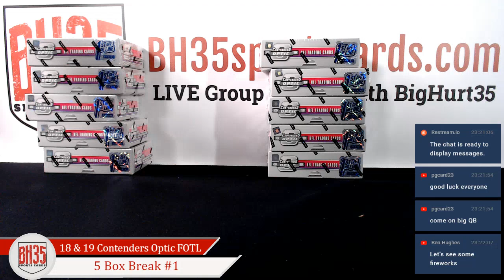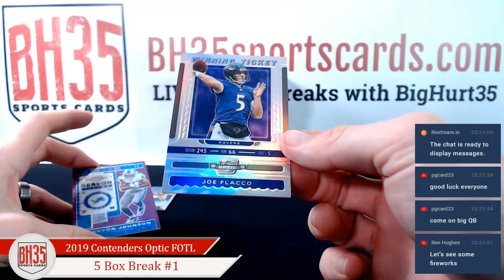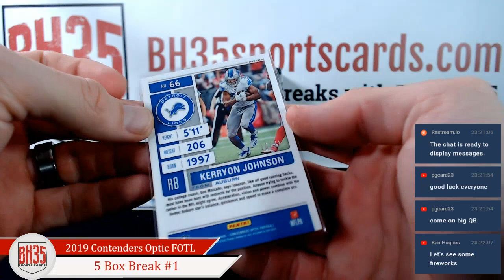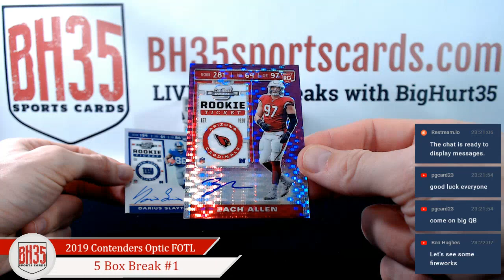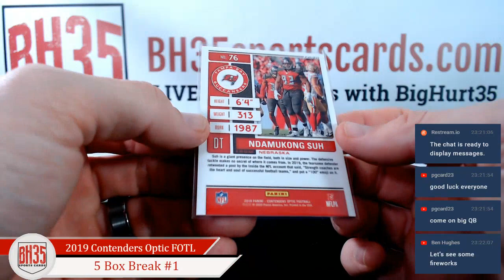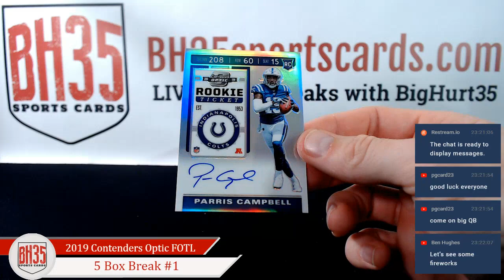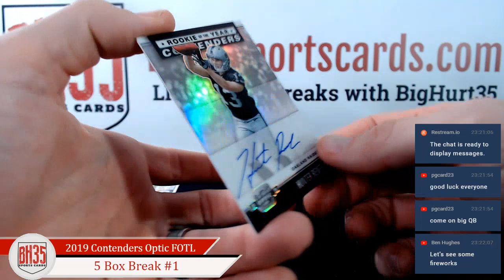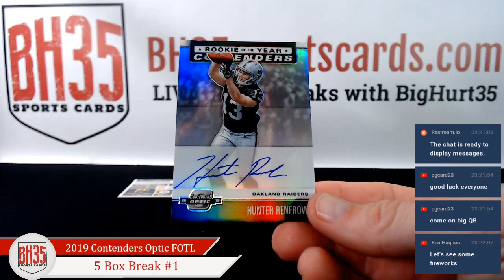2019 Panini Contenders Optic Football 1st Off The Line | 5 Box Break #1 Random Teams